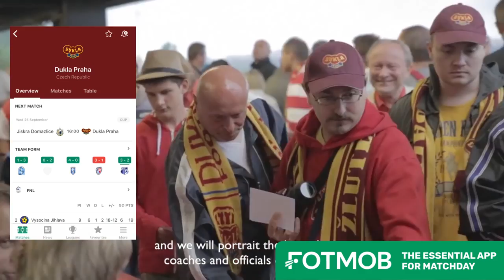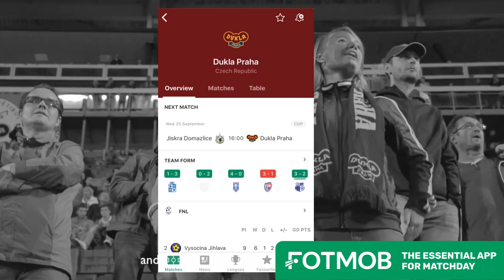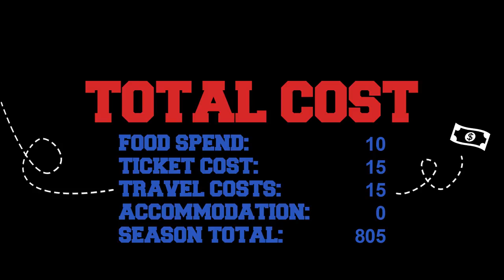A FOOTBALL MATCH AT AN ABANDONED STADIUM?! - AwayDays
1000 LIKES FOR US VENTURING INTO EUROPE?!